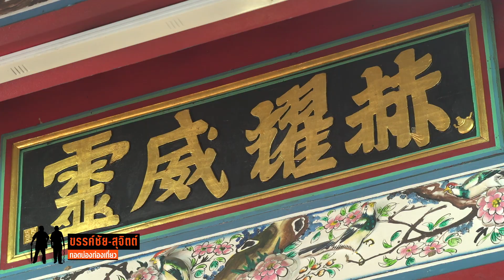"ปากน้ำแม่เบี้ย" ย่านการค้าอโยธยา สถานที่สิ้นใจของสร้อยดอกหมาก : ขรรค์ชัย-สุจิตต์ ทอดน่องท่องเที่ยว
"ปากน้ำแม่เบี้ย" สถานที่ที่เกิดโศกนาฎกรรมของ "พระนางสร้อยดอกหมาย" คือ "ท่าเรือคลองเตยของอโยธยา"